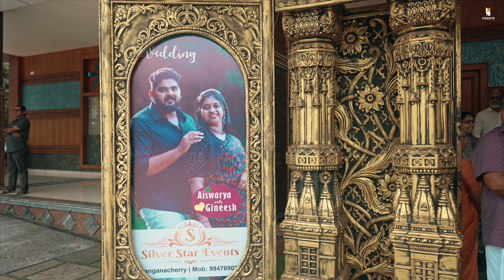GINEESH AISWARYA | BEST WEDDING HIGHLIGHT | FOXEYE MEDIA | 4K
Tales From Foxeye media